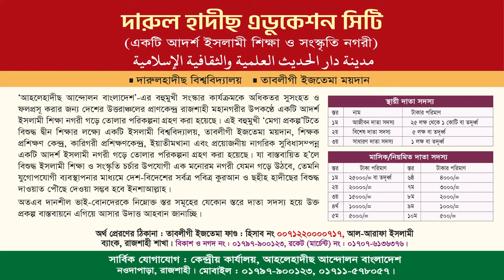আল্লাহর পথে দাওয়াত দেওয়ার সঠিক পদ্ধতি | শাইখ মুহাম্মাদ মুশফিকুর রহমান মাদানী ( সৌদি আরব)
বিষয়ঃ আল্লাহর পথে দাওয়াত দেওয়ার সঠিক পদ্ধতি
কর্মী সম্মেলন আল-ক্বাছীম, সঊদী আরব
আয়োজনেঃ আহলেহাদীছ আন্দোলন বাংলাদেশ, সঊদী আরব শাখা।
শাইখ মুহাম্মাদ মুশফিকুর রহমান মাদানী
দাঈ, বদিয়া ইসলামিক সেন্টার, রিয়াদ, সৌদি আরব।

আহলেহাদীছ আন্দোলন বাংলাদেশ প্রকাশিত গুরুত্বপূর্ণ মোবাইল এ্যাপ সমূহ :
১. মাসিক আত-তাহরীক :